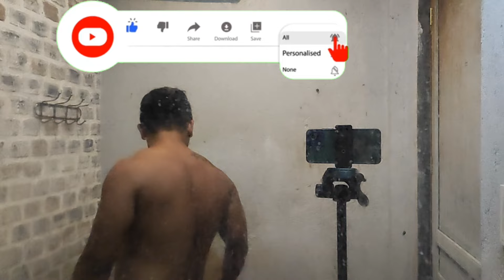LIGO CHALLENGE NANAMAN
SHOWER CONTENT TALAGA AKO GUYS SORRY 😔